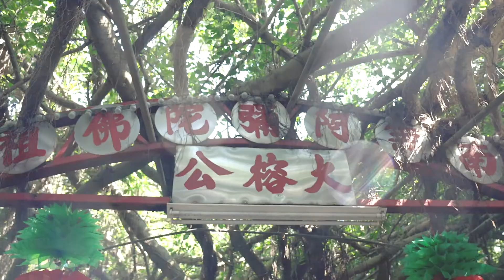2022 竹塘環鄉馬拉松 報名宣傳影片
「竹塘」或許你不曾聽過這個地方，但米你肯定嚐過，2022逢竹塘鄉農會百年慶，今年有此機會舉辦竹塘環鄉馬拉松(半馬、健跑、健走)，誠摯邀請您體驗這個充滿台灣農情、慢跑於稻田之中、品嚐竹塘米。